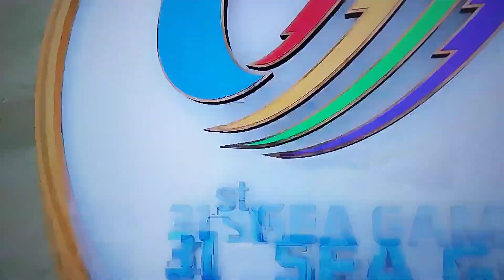ENDEN seagame31@: Southeast Asia Gold Cup: Thai U23 competes With U23 Vietnam for the Prize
Cuộc chiến tranh trí so tài,
Sau khi cố thủ ra bài tấn công..
Việt nam lũy thép thành đồng
Seagame tranh đấu bóng không vào nhà..
Chọc khe thoát xuống lao ra,
Ném biên, sút phạt quân ta so tài..
Thái Lan mạnh nhất không hai,
Nhưng mà hồi kết thua bài Việt Nam..@